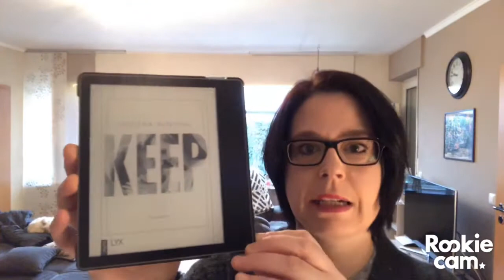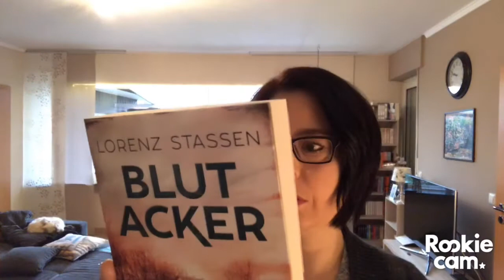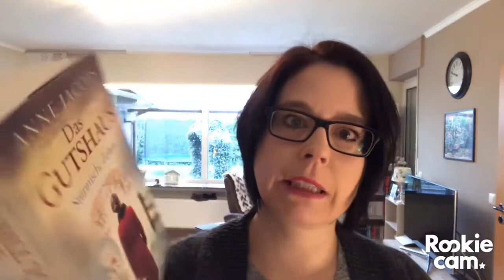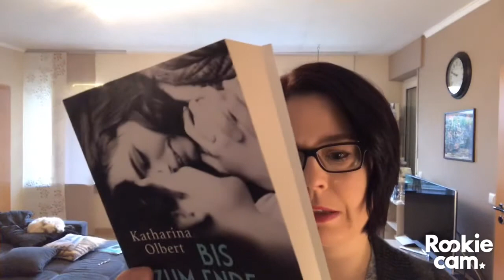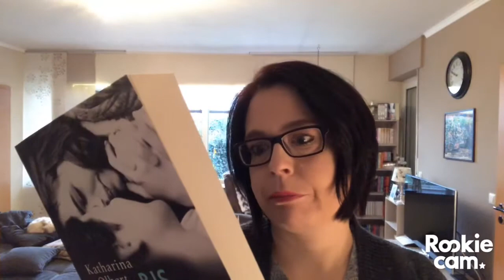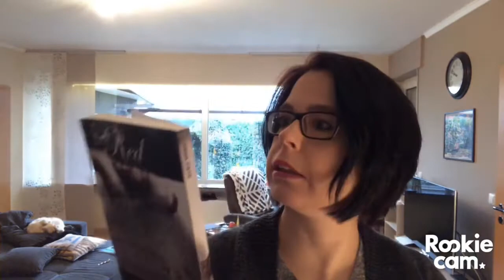Neuzugänge Dezember 2018